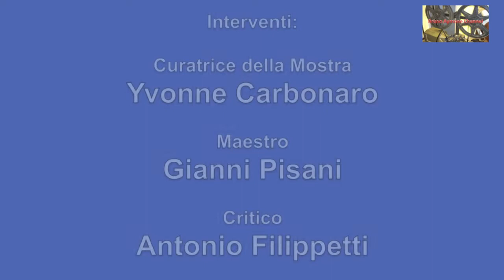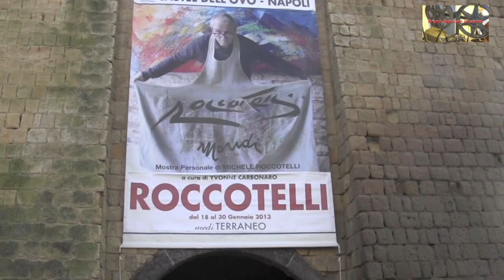BRUNO AYMONE CHANNEL - MICHELE ROCCOTELLI "MediTERRANEO" Mare in mezzo alle terre (video all in one)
Personale di Michele Roccotelli:
ROCCOTELLI
"MediTERRANEO"
Mare in mezzo alle terre    (video ALL IN ONE)
YVONNE CARBONARO

Interventi:
Yvonne Carbonaro - Curatrice della Mostra
Maestro Gianni Pisani
Critico Antonio Filippetti

Si ringraziano:
Luigi De Magistris, Sindaco di Napoli
Antonella Di Nocera, Assessore alla Cultura Comune di Napoli
Comune di Napoli: Antonio Carpenito, Rita Luguori - Dirigenza attività tecniche di supporto.
Provincia di Bari
Comune di Minervino Murge
Koesis

Testimonianze critiche:
Francesco Giorgino, giornalista RAI
Lino Patruno, scrittore
Sergio Rubini, regista
Vittorio Sgarbi, critico d'Arte

Foto:
Roberto Sibillano

Coordinamento e allestimento Mostra:
Luigi Roccotelli, architetto

Grafica e stampa
Centro grafico SRL Foggia

Castel dell'Ovo - Sale espositive, 1° piano
Napoli, 18 - 30 Gennaio 2013

Ottimizzazione: Lucrezia Verbena
Postproduzione: Baypressagency
Regia: Bruno Aymone